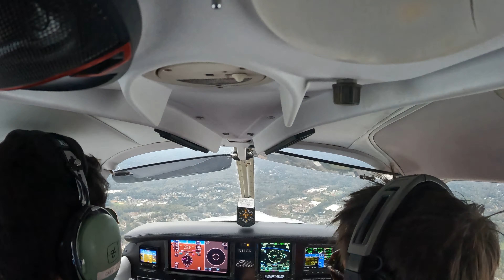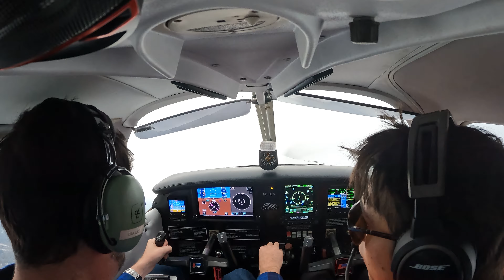An hour of flying in 2 minutes! Piper Cherokee PA28-181 out of KPDK